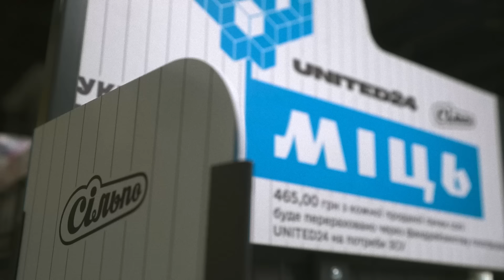«Міць. Українська кам’яна». На полицях у «Сільпо».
Ми змінили вивіску одного з наших супермаркетів, бо на полиці «Сільпо» повернулася «АРТЕМСІЛЬ» — лімітована, в особливому пакованні. Повернулася, щоб допомогти сформувати флотилію дронів-камікадзе для Головного управління розвідки.

Пачка солі «Міць. Українська кам’яна» вагою 200 г — коштує 500 грн. Увесь прибуток — 465 гривень з кожної проданої пачки — ми перекажемо через United24 на закупівлю дронів.
Чому «Міць»? Бо сіль із шахт Соледару стала нашим символом стійкості, спротиву, сміливості українських захисників та захисниць.

Дякуємо кожному з вас за ту міць, яку ви носите в собі.

Міць у кожній пачці. Міць у кожному з нас. Українська. Камʼяна.